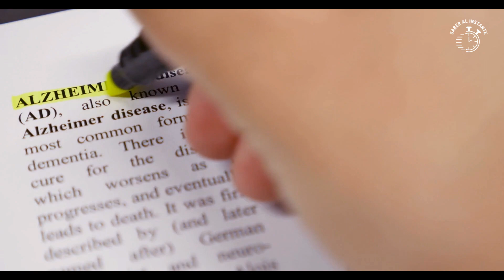¿Qué es el ALZHEIMER? - Los MISTERIOS detrás de esta devastadora enfermedad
Descubre en este video todo lo que necesitas saber sobre el Alzheimer, desde sus causas y síntomas hasta el diagnóstico, tratamiento y prevención. Exploraremos los efectos en el cuerpo y la mente, así como los desafíos que enfrentan los pacientes y sus seres queridos. ¡Acompáñanos en este viaje informativo y comparte este conocimiento crucial sobre el Alzheimer!